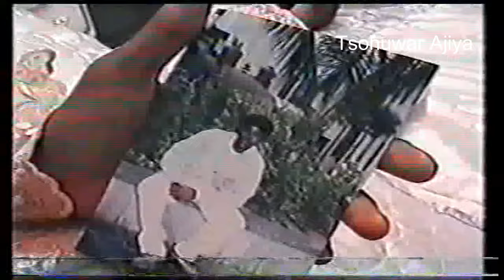Ina Gizo yake Ke Koki Ina Gizo Yake Bai Zoba l Dakan Daka, 2000 l